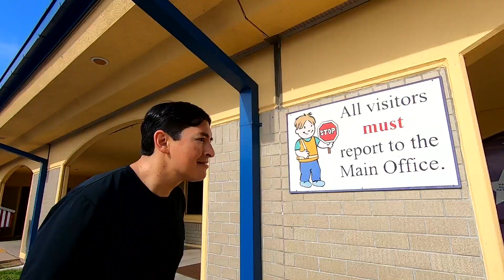Stop The Prop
Weslaco ISD would like to remind all staff that everyone should use designated entrances and exits to our buildings. This keeps us safe and secure. Also, please don't open up perimeter doors for anyone. Keep Doors Locked and Stop the Prop!!!